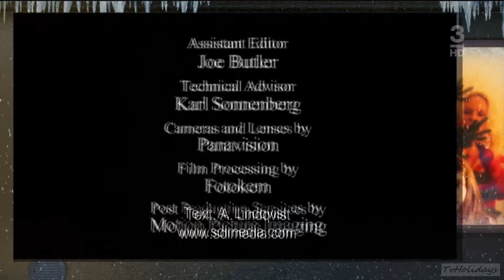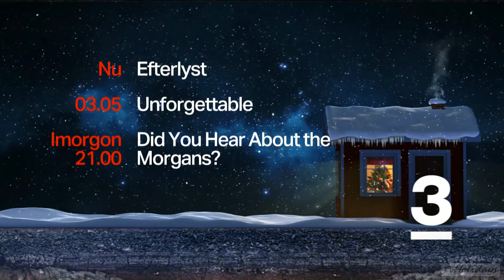TV3 HD Sweden Christmas Continuity and Idents 2014 hd1080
TV3 HD Sverige Jul 2014 hd1080